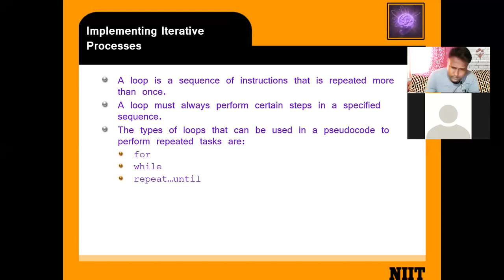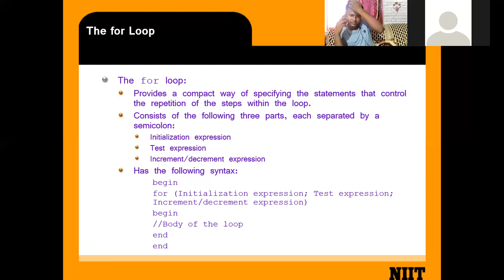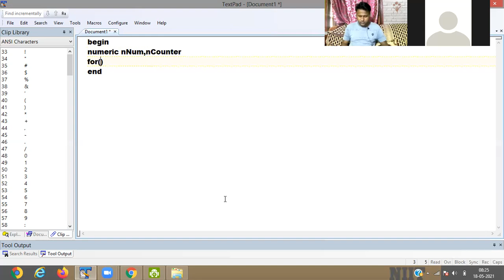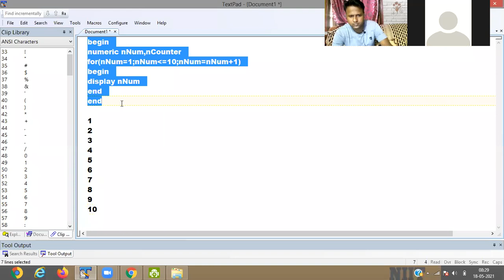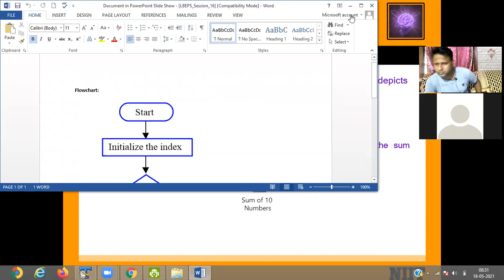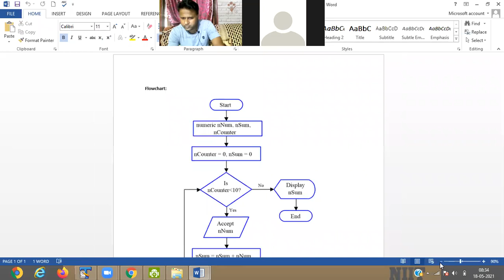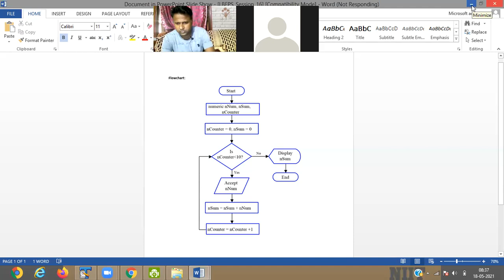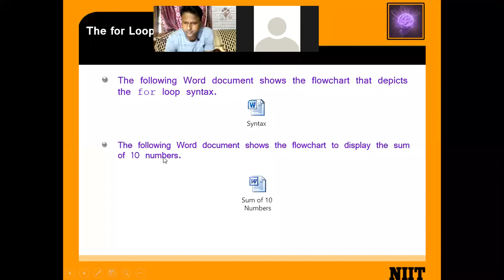C PROGRAMMING 18TH mAY